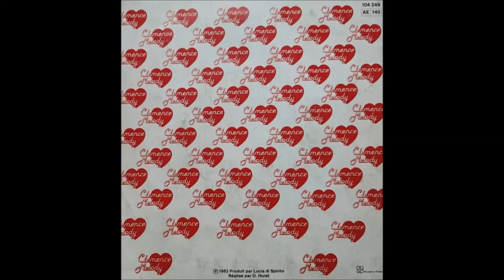Feliciana - Dolce Vita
Arabella ‎– 104249
Vinyl, 7"
France
1983